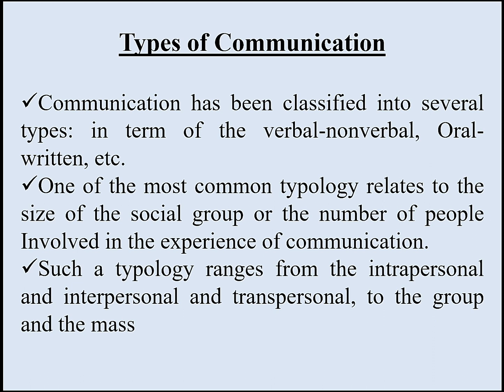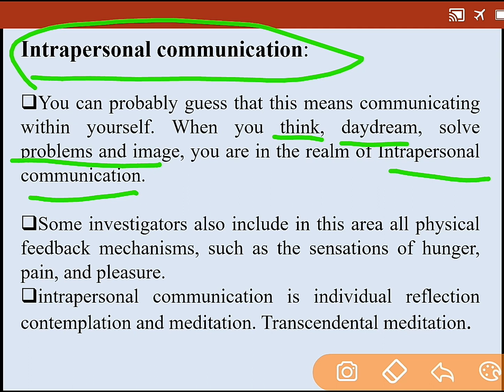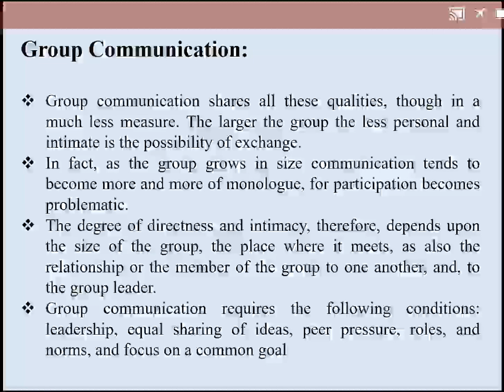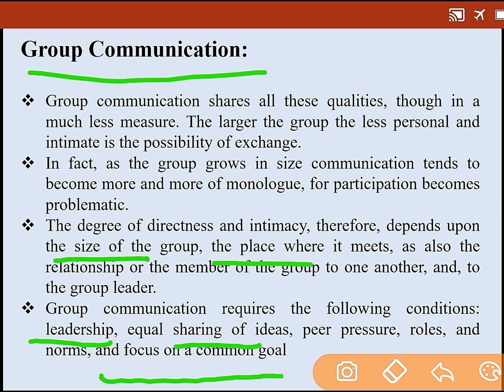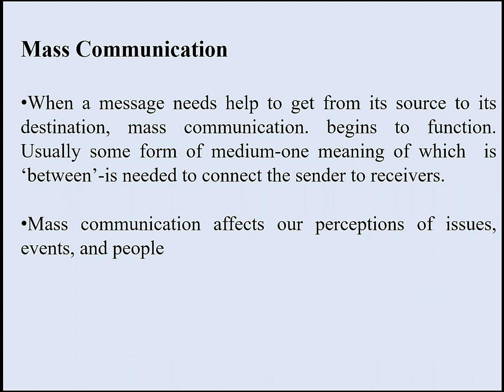Communication(संचार) UGC NET PAPER -1|यूजीसी नेट पेपर-1| LECTURE -2|लेक्चर-2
UGC NET PAPER FIRST PAPER  LECTURES SERIES, Communication  (संचार)